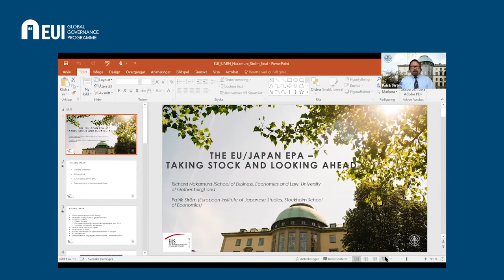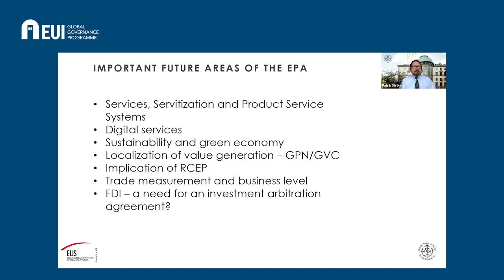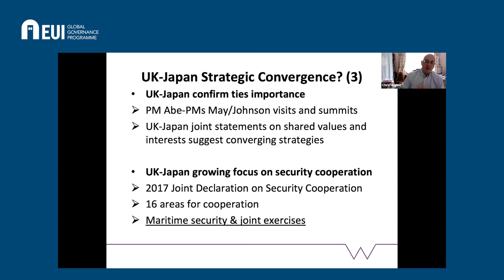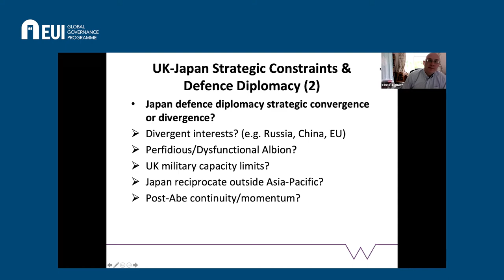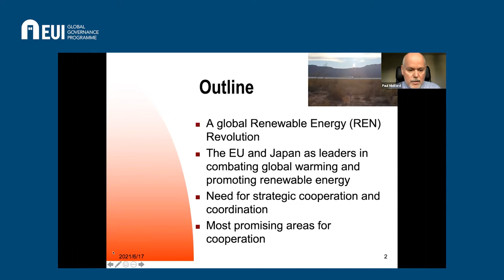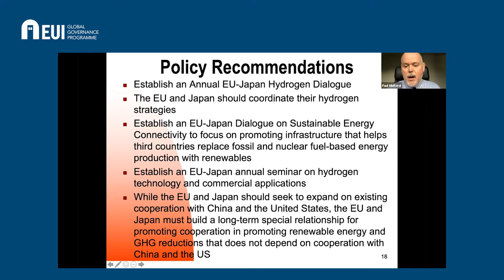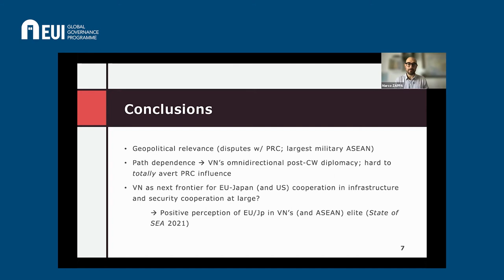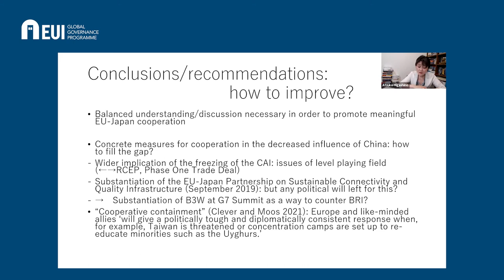The Europe-Japan struggle to preserve a rules-based international order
In this webinar, European and Japanese academic experts in the field will take stock of the situation at present taking into account COVID-19 and the rise of China.
Covid-19 and the rise of China are changing the global scene. America is back —U.S. President Joe Biden has stated— but does this mean that Europe and Japan can now sit back and relax, relying on the U.S. to uphold a fair global order? During the last few years, the EU and Japan have signed new agreements on free trade as well as on strategic and political co-operation. Will these agreements now be shelved? In this webinar, major and up-and-coming European and Japanese academic experts in the field will take stock of the situation at present and give their views on the future.
The following questions will be addressed:
Is the Europe-Japan political and economic co-operation advancing, and if so, how and why? What can be done to further improve joint actions and policies? Will the EU and the UK become Indo-Pacific players or remain distant bystanders? Will EU-Japan economic cooperation help mend the fissures in global governance? Moreover, is there sufficient momentum for concrete EU-Japan co-operation in the field of renewable energies? How about potential synergies in their engagement with Vietnam? Finally, how does Japan understand the EU-China-Taiwan triangle?
Find out more about our work on EU-Asia on our project